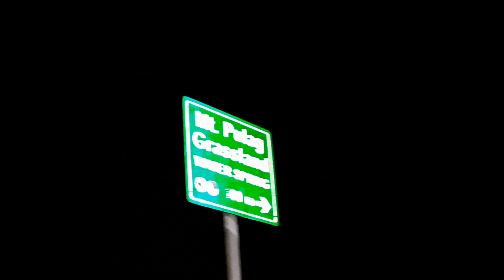Mt Pulag Grassland